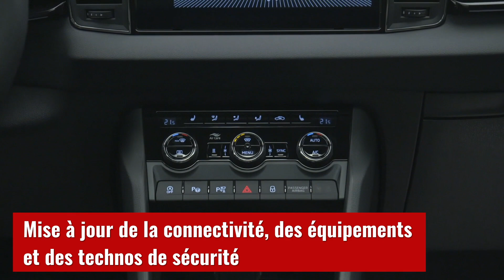Skoda Karoq (2022) : le SUV restylé en vidéo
Découvrez toutes les infos essentielles concernant le Skoda Karoq restylé, un véhicule qui évolue tant en matière de style que de technologies.